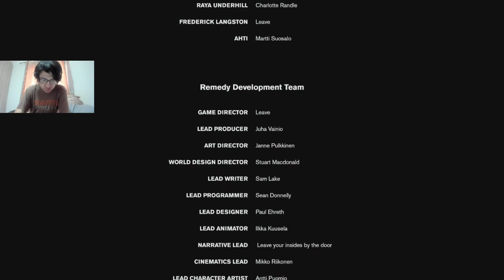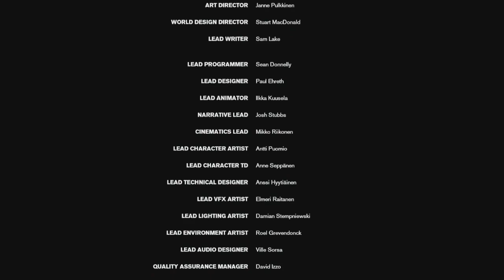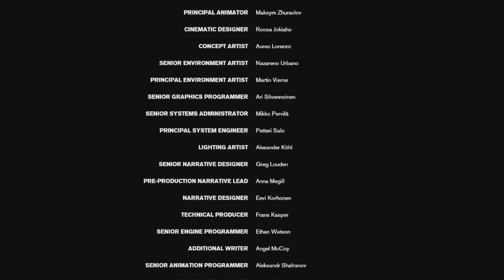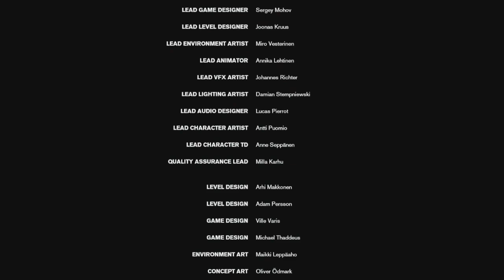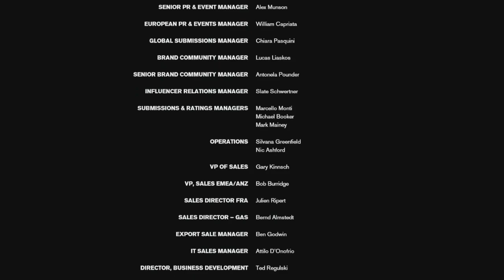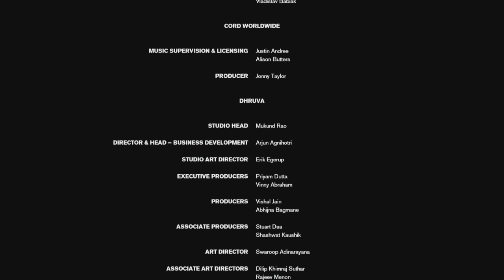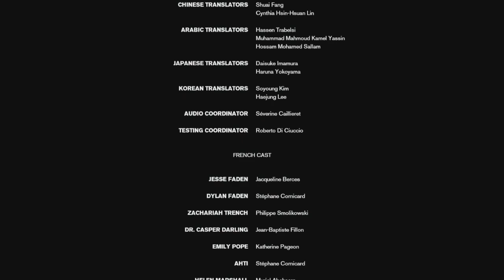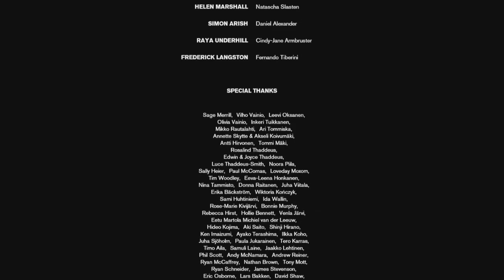CONTROL POLARIS PARTE FINAL EN ESPAÑOL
POLARIS PARTE FINAL , como Hiss , es una fuerza compuesta aparentemente en su totalidad por resonancia. Jesse se refiere a Polaris como "ella", y tanto Jesse como Dylan consideran que posee algún tipo de inteligencia o agencia, y Jesse en particular la considera una aliada e incluso quizás una amiga. Polaris es capaz de difundir su resonancia como el Hiss, purgando a este último de objetos para naturales y seres vivos.

🔔SUSCRIBETE🔔 activa la campanita de notificación y comparte mis videos para que otras personas lo puedan ver , dale un me gusta 👍 para darme un apoyo al video , puedes comentar lo que sea.